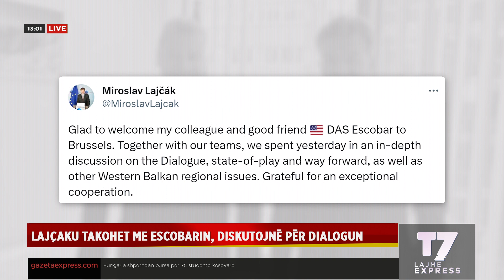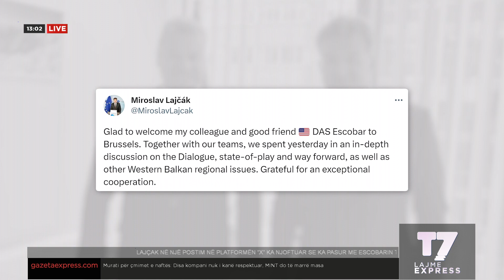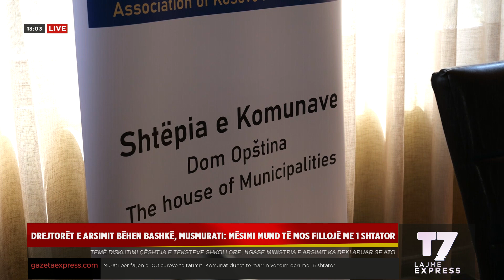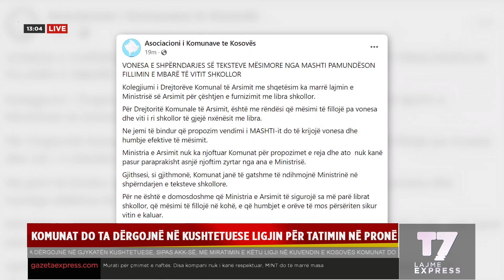Lajmet e orës 13-00, 23.08.2023 | EXPRESS | T7